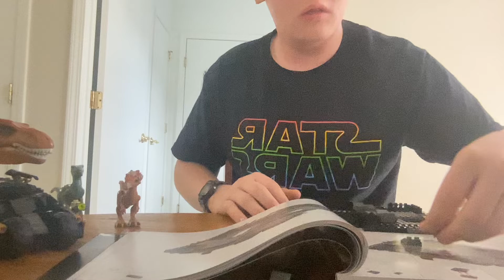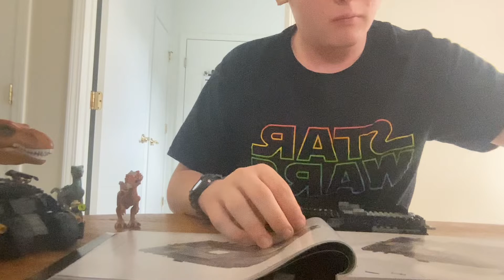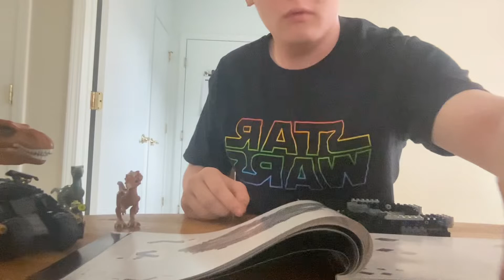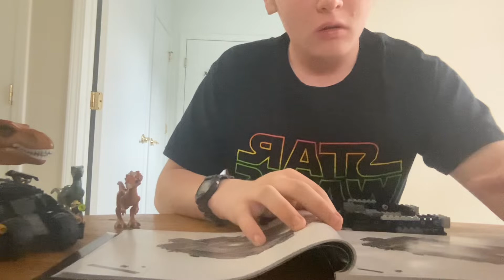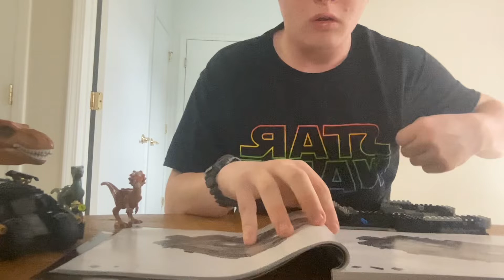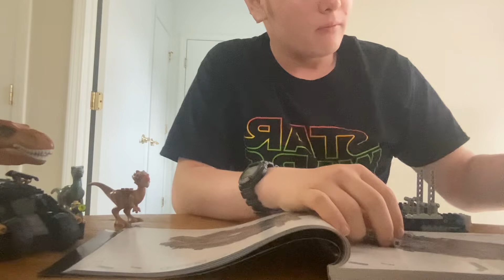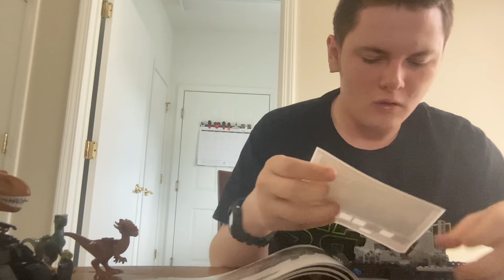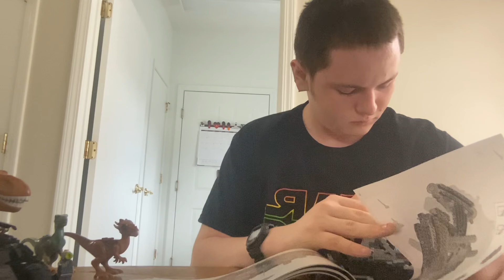Building the big LEGO Batmobile Tumbler set part 2